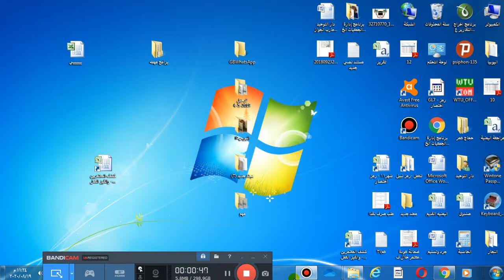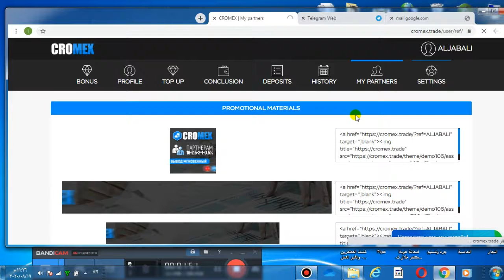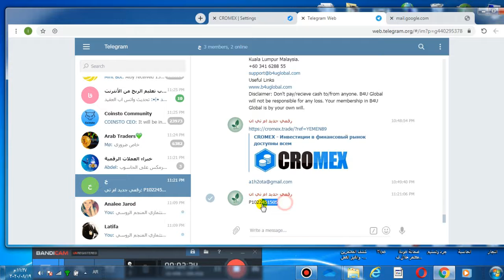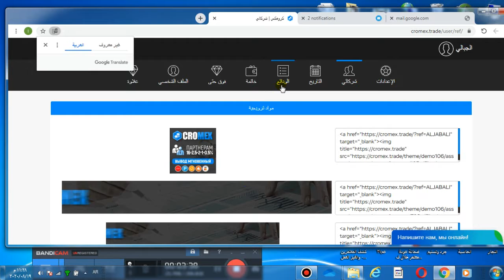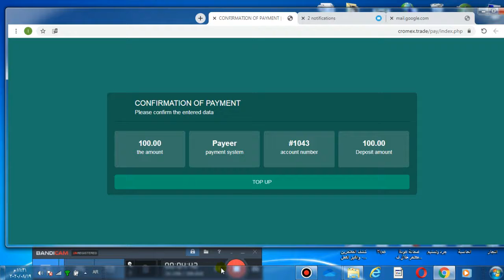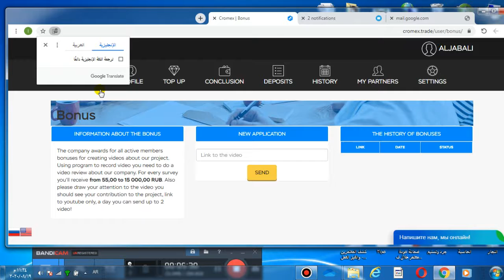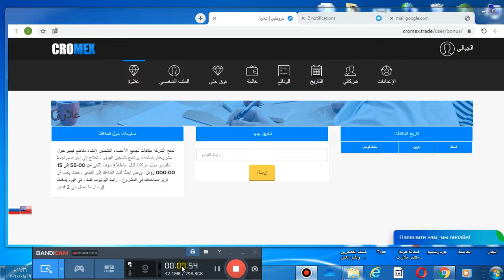المنجم الروسي للاستثمار لسة في يومه الاول اربح الروبيل cromex trade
اربح الروبيل من الموقع الروسي المشهور المنجم الروسي عاد من جديد
مضمون استغلوه في ايامه الاولى
اربح الروبيل
استثمار الروبيل